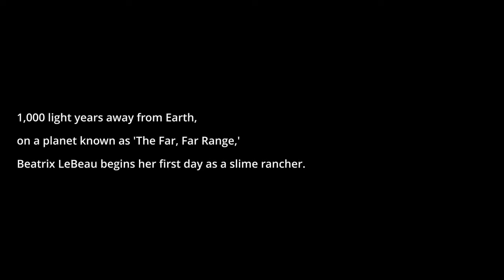my head is concave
slime rancher but my mic is off